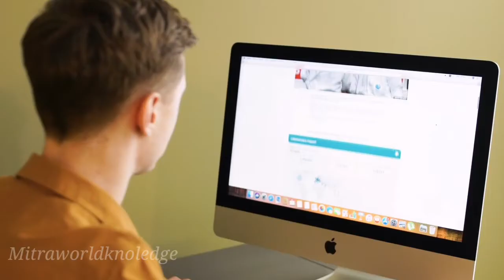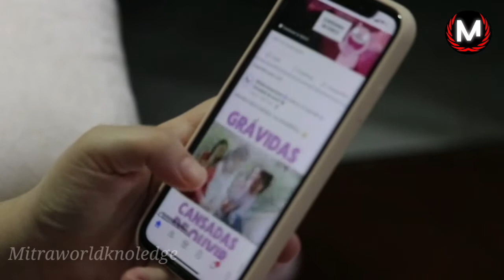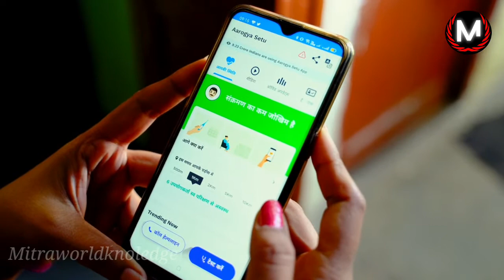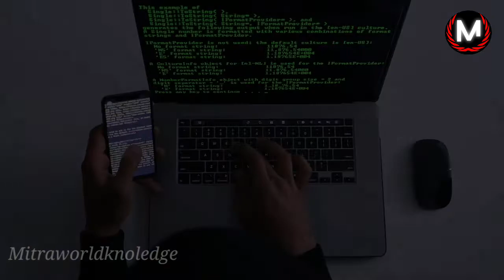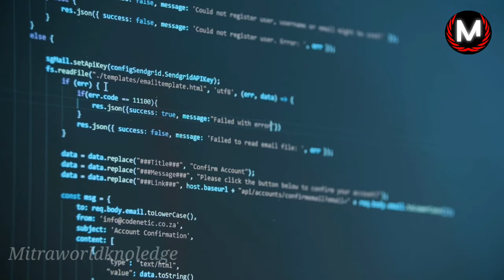what is pegasus software/how does pegasus software works/pegasus spyware/Phone Hacking? Explained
what is pegasus software/how does pegasus software works/pegasus spyware/Phone Hacking? Explained In Detail

About vedio-
Pegasus is a spyware developed by the Israeli cyberarms firm NSO Group that can be covertly installed on mobile phones running most versions of iOS and Android. The 2021 Project Pegasus revelations suggest that the current Pegasus software can exploit all recent iOS versions up to iOS

nso,is pegasus india,that israel pegasus,maked nso group,and pegasus news, is explained,by what is pegasus,and pegasus spyware ,is pegasus snooping news